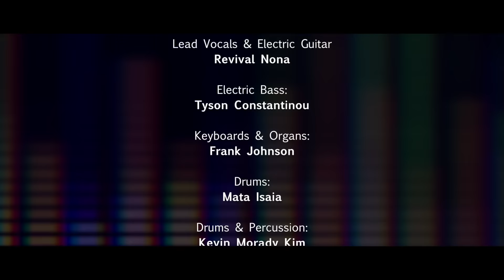Revival Nona - Beautiful Art - Single Launch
A glimpse of Revival Nona's debut single release of Beautiful Art at The Evelyn Hotel in Fitzroy, Melbourne.